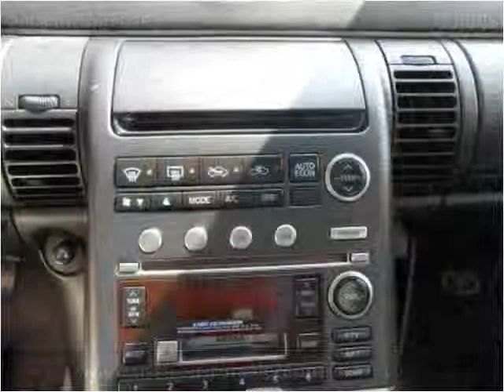2003 Infiniti G35 Used Cars New York Long Island NY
This 2003 Infiniti G35 is available from Bianco Auto Sales.